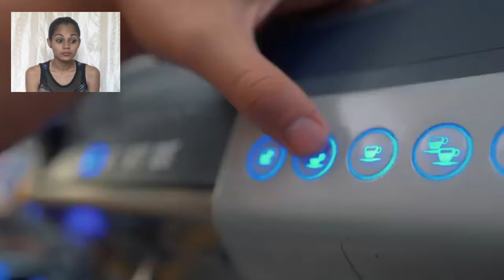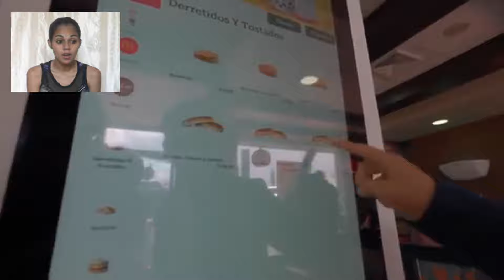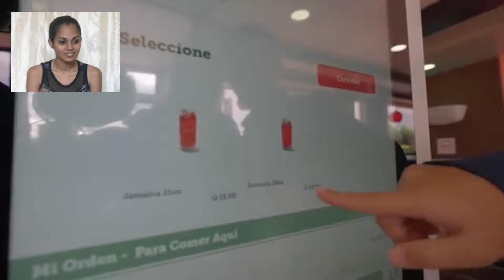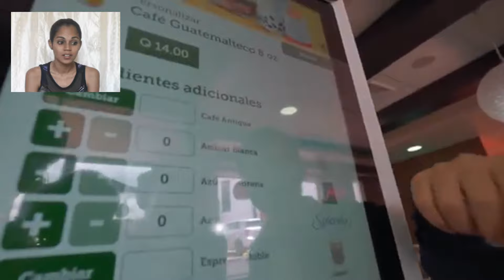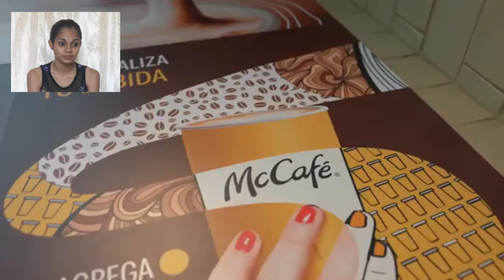McDonald's en GUATEMALA🇬🇹2023¡MEJOR CALIDAD DE VIDA! ¡Cubana reacciona!😨reaction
ESPERO QUE HAYAS DISFRUTADO DEL VIDEO. No te olvides de:
COMPARTIR
DARLE LIKE
COMENTAR

Ciudad CiudadDeGuatemala Guatemala Guatemala2023 GuatemalaCiudad CiudadDeGuatemala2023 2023 CubanaReacciona guatemalaReaccion ReaccionandoAGuatemala ReactionGuatemala GuatemalaReaction